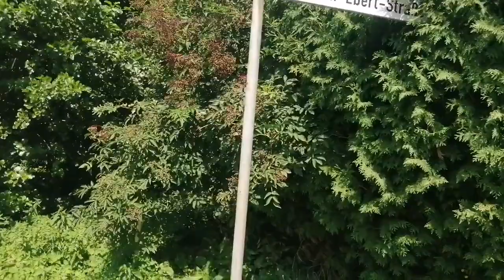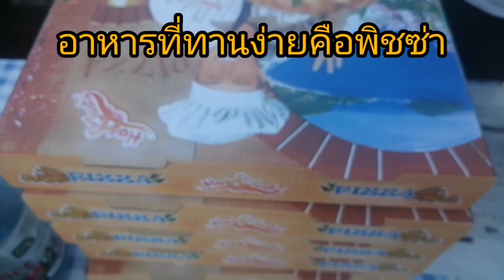กิจกรรมวันหยุดเก็บแบล็คเบอร์รี่นัดทานอาหารกับครอบครัว​Michelstadt​ im Odenwal​ Germany​24/07/2022​